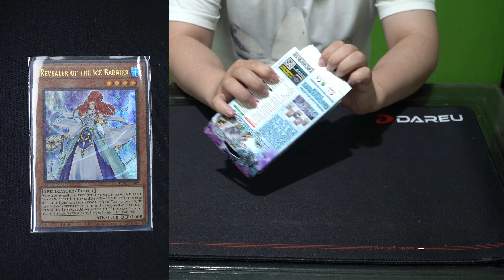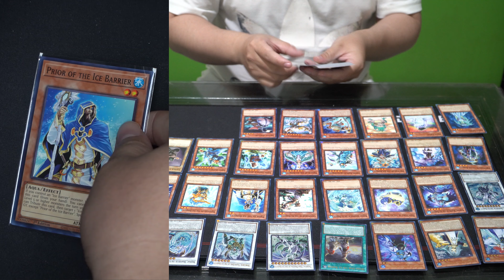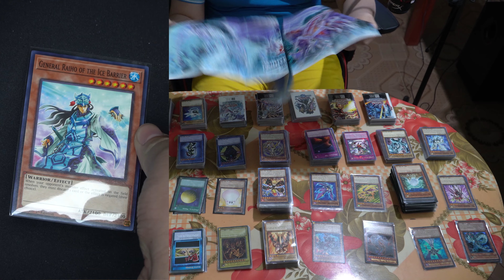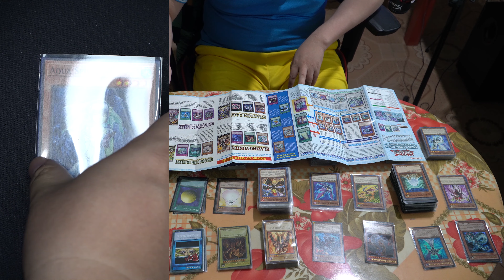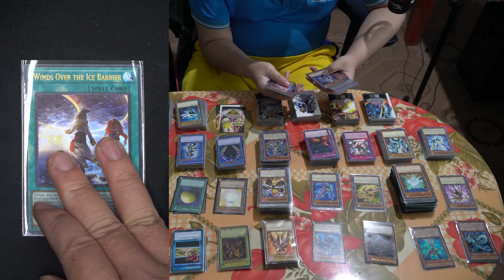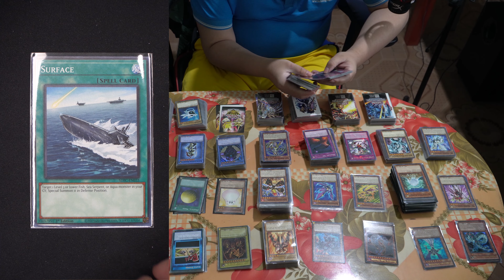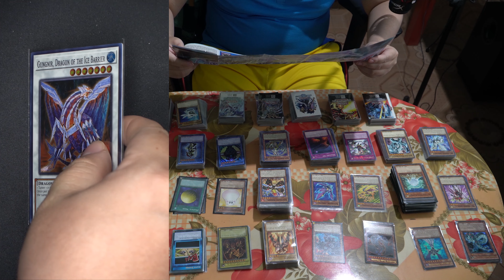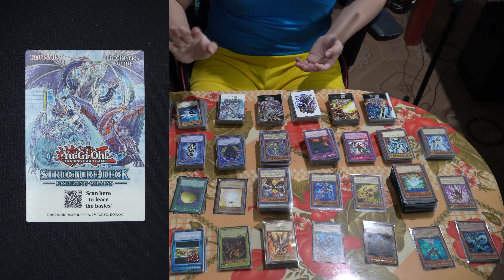Mở hộp Yugioh Structure Deck Freezing Chains | Nguyen Viet Xuan | 4K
Mở hộp Yugioh Starter Deck Link Strike | Nguyen Viet Xuan | 4K

Bộ bài Yugioh Structure Deck Freezing Chains là một bộ bài dành cho người mới tìm hiểu về thế giới Yugioh. Trong đó có tổng 46 lá bài với 6 lá Ultra Rares, 3 Super Rares, 37 Commons và 1 bàn đấu.

Danh sách cụ thể các lá bài trong hộp:

SDFC-EN034 Where Arf Thou?
SDFC-EN041 Trishula, Zero Dragon of the Ice Barrier Ultra Rare
SDFC-EN042 Dewloren, Tiger King of the Ice Barrier Ultra Rare
SDFC-EN043 Brionac, Dragon of the Ice Barrier Super Rare
SDFC-EN044 Gungnir, Dragon of the Ice Barrier Super Rare
SDFC-EN045 Trishula, Dragon of the Ice Barrier Super Rare
SDFC-EN046 Terror of Trishula

★ Truy cập Blog của Xuân để có thêm nhiều kiến thức bổ ích nhé

- Chuyển khoản qua tài khoản ngân hàng:
Tên tài khoản: Nguyễn Viết Xuân
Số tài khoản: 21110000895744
Tại ngân hàng: Bidv chi nhánh Hà Nội